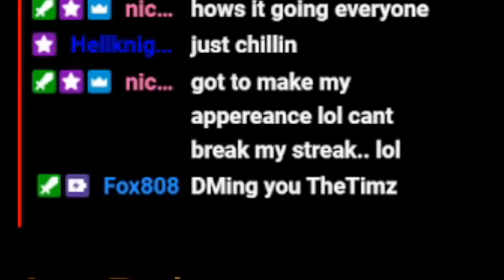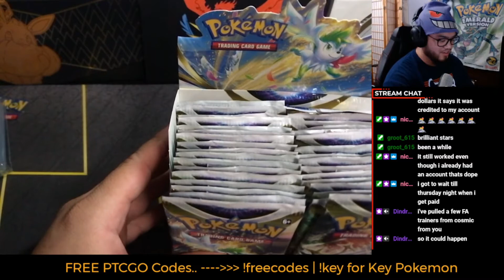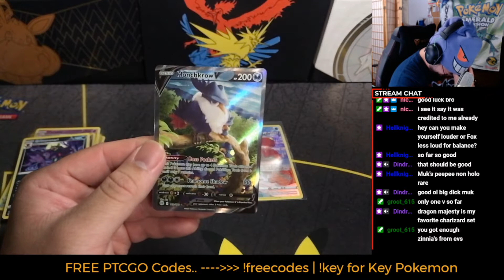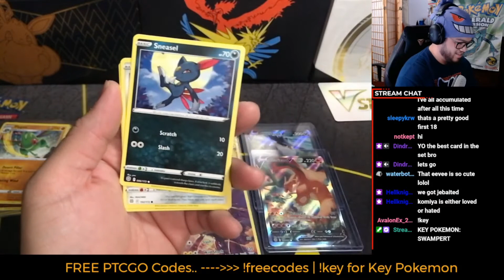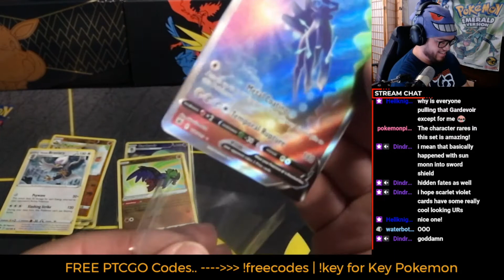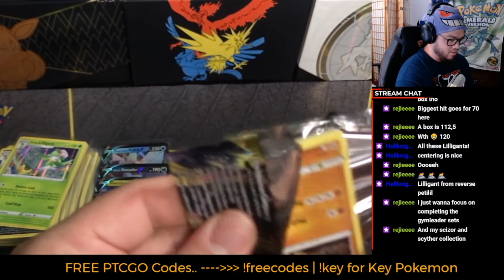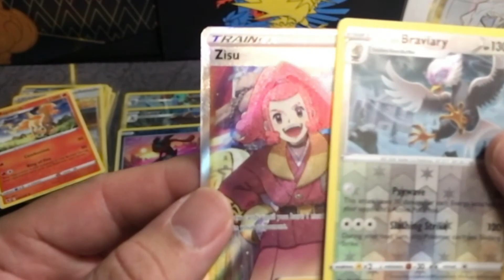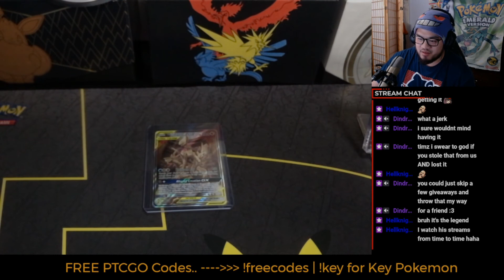Can I Pull The LAST Card Fox808 NEEDS?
We stream on Twitch!!! Join us Monday, Wednesdays, and Fridays at 8PM PST for Pokemon TCG content, openings, and livebreaks!

CHECK TIMZKIE.COM FOR LIVEBREAKS.

Send us stuff!:
Timzkie